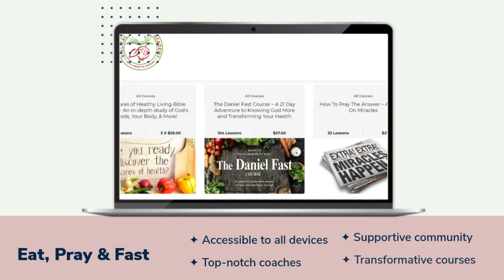You Got This! How To Be Prepared On The Road (Bug Out Bag Essentials)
Learn how to be prepared on the road!

Know what things to pack in your bug out bag and be prepared for emergencies and unexpected situations, anytime!

Prepper supplies

Today I want to teach you what is the number one thing you need to do on how  to be prepared on the road. This is so important. Just a couple weeks ago, we had a huge snowstorm come through Virginia, and highway 95, which is the main thoroughfare from Maine all the way down to the keys, was shut down for 19 hours.

People were in their cars backed up for miles because of a tractor trailer accident. And they were stuck for 19 hours. Okay, now, that is a scenario, I never want that to happen to you. But if it does, I was thinking when it happened, I wonder how many. I wonder just how many of those people were prepared, we're ready for what had happened.

So you need a backpack, you need a backpack does not have to be the expensive kind, just a school backpack, they always go on sale in the fall. And you probably already have backpacks in your attic or in your garage, pull them out, you know, just so long as they're sturdy, and they have straps that you can carry on your back.

I will have clothing. This is just a long sleeve denim shirt, it works really well just for that extra layer of warmth. I will always keep a shirt, usually a three quarter length or a long sleeve shirt. This is my bag, not my husband's and a hat of some kind so that you never know if you need to have a hat to keep the sun off your eyes or off your face. Just to kind of hold things down with your hair or whatever's going on.

You also need warm gloves, socks, (whether short or long socks) and something to keep you warm. You could even put pants in here. For me they kind of take up a lot of space, but it's definitely something you could consider.

Other things you can put include:

Bandana (use as a mask or other purposes)
Ponchos
Solar blankets
Flashlights
Matches or magnesium stones
Water filter
Walkie-talkies
Food
Toiletries (lip balm, deodorant, toothbrush, toothpaste, etc)
Knife
Batteries

So if you have questions about being a prepper, I've just always been a prepper. My mom was a prepper, we didn't know it was called a prepper. It was just having confidence. And that's what God teaches us is that when we are confident as adults, our children pick up on that and they're not worried they're not anxious.

So thank you for letting me share this with you.
It's been on my heart and on my mind to make sure you're prepared. When I heard about that accident, I thought oh, I have got to get this video out. Because you really mattered to me and this is what I do. So I just wanted you to know as well how you can be prepared.

So I store these underneath the seat in the car. And in the truck. We store it in some totes. We take our backpack stored in a tote and put it in the bed of the truck.